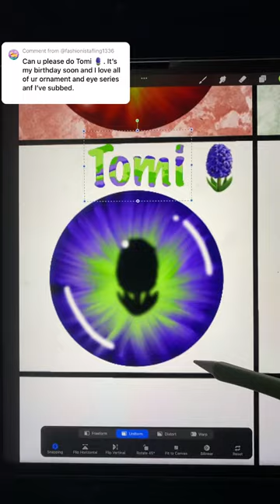Tomi foryou art procreate digitalart name emoji emoji series color painting